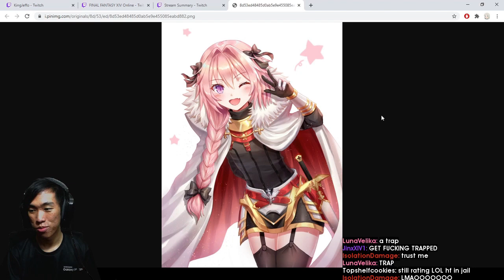Daily Final Fantasy Xiv Online Plays: THE LEGEND STRIKES AGAIN, AGAIN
Every day, Gloomshot:
- And compiles these highlight reels into short playlists for maximum MMO viewing entertainment!

This process is done automatically, but I make updates to the curation code every day. Help me improve it by commenting about what clips you enjoyed / didn't enjoy.

NOTE: If you are a Final Fantasy Xiv Online content creator and don't want your videos to be promoted here, just shoot me a message (email is fastest) and I'll edit the algorithm to blacklist your stream.

=== FINAL FANTASY XIV ONLINE HIGHLIGHT CLIP SOURCES ===

Gloomshot is a highlight curator bot, NOT a highlight creation bot -- none of these Final Fantasy Xiv Online clips are mine.

Content creators are the lifeblood of the MMO community, so if this video introduced you to a streamer you like, please support them by viewing their channel and SUBSCRIBING so you can see the action live at the source.

Source streams for today's compilation video:

[00:00] Mmo_Final Fantasy Xiv Online Highlight #1: "monkaS" streamed by xenosysvex clipped by lockej

[00:59] Mmo_Final Fantasy Xiv Online Highlight #2: "Just Healer Memes" streamed by lobosjr clipped by questycasos

[01:17] Mmo_Final Fantasy Xiv Online Highlight #3: "WA CHOO" streamed by hannah_kweh clipped by hydrochee

[01:45] Mmo_Final Fantasy Xiv Online Highlight #4: "lul" streamed by arthars clipped by xkatao

[02:12] Mmo_Final Fantasy Xiv Online Highlight #5: "the legend strikes again, again" streamed by xenosysvex clipped by beastlyscoot

[02:39] Mmo_Final Fantasy Xiv Online Highlight #6: "ASSize" streamed by lokivalentine clipped by lokivalentine

[03:09] Mmo_Final Fantasy Xiv Online Highlight #7: "bring ifrit mid vs bring to 1" streamed by xenosysvex clipped by beastlyscoot

[03:38] Mmo_Final Fantasy Xiv Online Highlight #8: "THERE IT IS! GRATS!" streamed by chief_littlepaw clipped by crafty_pig

[04:08] Mmo_Final Fantasy Xiv Online Highlight #9: "PB healer save ;w;" streamed by zhephzaeora clipped by theovach

[04:47] Mmo_Final Fantasy Xiv Online Highlight #10: "highly intellectual conversation" streamed by dspstanky clipped by trobador

[05:47] Mmo_Final Fantasy Xiv Online Highlight #11: "Covering B *poof*" streamed by jintackle clipped by jintackle

[06:16] Mmo_Final Fantasy Xiv Online Highlight #12: "pld is wrong expansion" streamed by arthars clipped by eshecutioner

[06:44] Mmo_Final Fantasy Xiv Online Highlight #13: "WE GOT EM KEKW" streamed by kingjeffo clipped by apocalypticrainbow

[07:25] Mmo_Final Fantasy Xiv Online Highlight #14: "GOBBIES GONNA RISE UP" streamed by spoonytiri clipped by myamopod

[08:06] Mmo_Final Fantasy Xiv Online Highlight #15: "wot" streamed by sylt025 clipped by thatpombear

[08:22] Mmo_Final Fantasy Xiv Online Highlight #16: "orb" streamed by ffxivmomo clipped by gullwingss

[08:54] Mmo_Final Fantasy Xiv Online Highlight #17: "How to Pull Ozma" streamed by angel__lux clipped by 0ssipago

[09:23] Mmo_Final Fantasy Xiv Online Highlight #18: "big pp" streamed by xenosysvex clipped by starkronin

[09:40] Mmo_Final Fantasy Xiv Online Highlight #19: "It was long due... the cleave" streamed by javamonkey_ clipped by lst10000

[10:06] Mmo_Final Fantasy Xiv Online Highlight #20: "any vacuum cleaners?" streamed by arthars clipped by r3tr0styl3

=== FEATURED FINAL FANTASY XIV ONLINE STREAMER ===

today's most popular clip comes from xenosysvex.